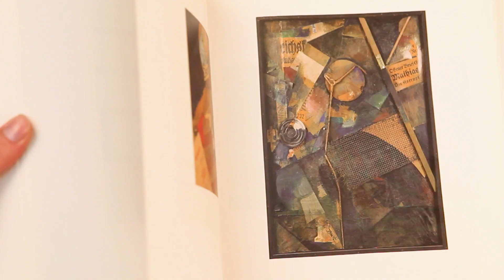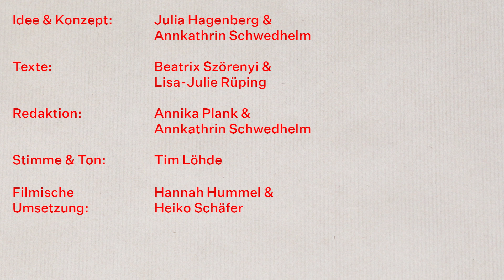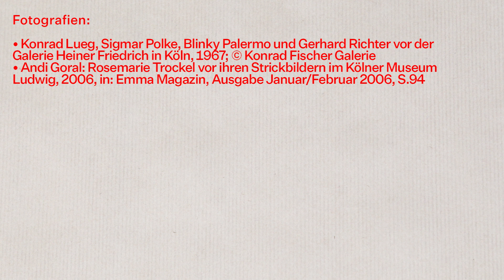MACH'S WIE... Rosemarie Trockel (für Kinder ab 6 Jahren) #10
MACH’S WIE… – Kunsttutorials zum Lernen und Nachmachen (Folge 10)
Ein digitales Vermittlungsangebot der Kunstsammlung Nordrhein-Westfalen für Kinder ab 6 Jahren

Für Kinder und Jugendliche ab 6 Jahren bietet die Kunstsammlung Nordrhein-Westfalen ein neues digitales Vermittlungsangebot an, das spielerische Unterhaltung und künstlerische Anregungen bietet und das Lernen in den eigenen vier Wänden ergänzen kann. Wöchentlich wird ein MACH'S WIE...-Video auf der Website veröffentlicht, die Auswahl der Künstlerinnen und Künstler reicht von den Klassikern der Moderne bis in die Kunst der Gegenwart.

Für alle, die mitmachen wollen: Schaut euch in unseren MACH'S WIE...- Videos einige Werke aus unserer Sammlung aus der Nähe an und werdet selbst kreativ: Klebt wie Piet Mondrian, hämmert wie Günther Uecker und versucht euch an einer Ölpause wie Paul Klee. Alles, was ihr braucht, habt ihr zuhause: In jedem Video zeigen wir euch, welche Farben und Materialien zum Einsatz kommen. Natürlich sind wir gespannt auf eure Werke! Wenn ihr Lust habt, macht am Schluss ein Foto eures eigenen Kunstwerks und ladet es versehen mit den Hashtags Machswie und K20K21fromhome in den Social Media-Kanälen hoch oder schickt es uns per E-Mail an